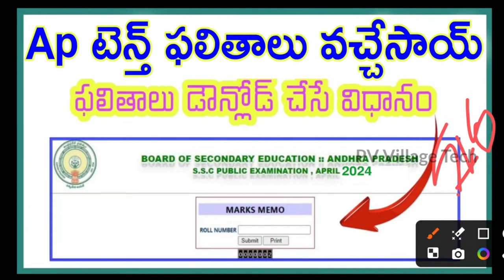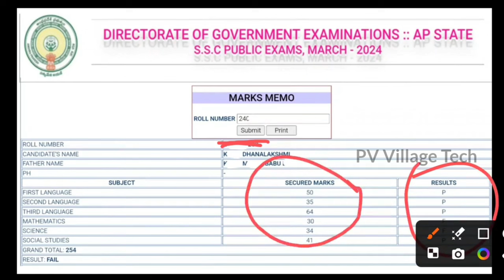AP 10th Class Results 2024 || AP SSC Results Release Date 2024 || AP 10th Results 2024 Update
AP 10th Class Results 2024 || AP SSC Results Release Date 2024 || AP 10th Results 2024 Update@PVVillageTech23